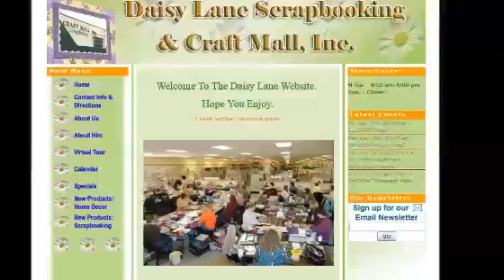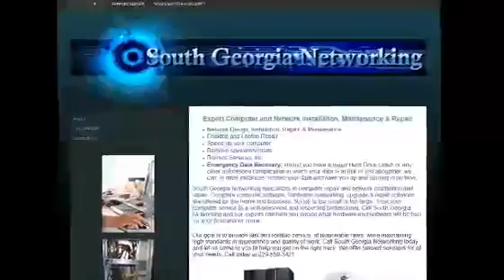Memphis TN Website Design400